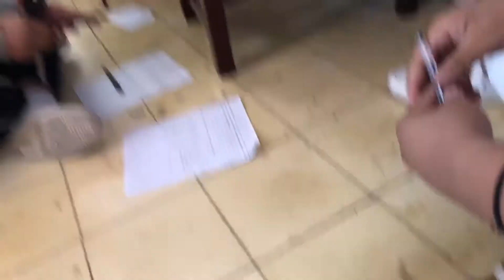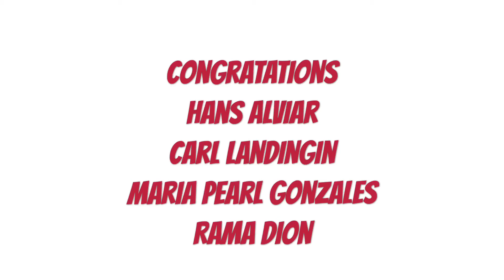Masarap kumain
Dominican school of Dagupan Canteen
Daily life vlogs
Student vlogs